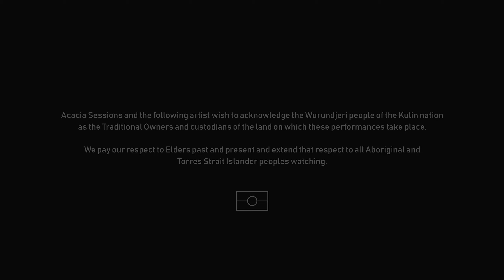Connor Callahan: Acacia Sessions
Connor Callahan is a 22 year old singer-songwriter hailing from rural southwest Victoria.
He has been writing for the past 5 years and performing for as long as he can remember. Now living in the big smoke chasing his dreams of performing his lyrical storytelling and outright Melodie’s to anyone willing to listen. His love of playing the blues, R&B and folk tunes, whilst writing his vocal croons in his living room, lead him to his passion for music and playing to a crowd of many or a few.

SETLIST:
'Wish the Walls Could Talk'
'Over There'
'Selfless Soul'
'My Flaws'
'Something You Did'

Framed artwork by Lily Razuki.

Supported by Bodriggy Brewing Co. & Global Music Connection.

ACACIA TEAM
Creative Director: Jai Croft
Audio Engineer: Eoghan Earls
Audio Engineer Assistant: Lachie Martin.
Videographer: Cal Croft
Editors: Cal Croft, Jai Croft
Set Design: Jeremy Moran, Jai Croft
Props: Mark Croft
Décor: Isabel Delves, Kate Wolfe
Additional Team: Charlie Casey, Sam Mosen

Acacia Sessions wishes to acknowledge the Wurundjeri people of the Kulin nation as the Traditional Owners and custodians of the land on which these performances take place.
We pay our respect to Elders past and present and extend that respect to all Aboriginal and
Torres Strait Islander peoples watching.